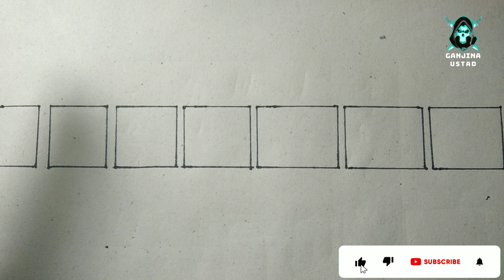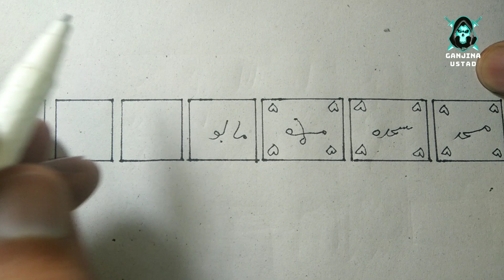Muhabbat Ka Behad Shetani Naqsh // 5 Mint My Mahboob Kadmo My// Tilsim For Love //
Muhabbat ko bara karny ka taweez
Muhabbat barhany ka naqsh
Mahboob ko Muhabbat My Tarpany Wala Taweez / 1 Din My Mahoob Pyar My Pagal / Naqsh love /lovenotes

Muhabbat ka Shetani Tilsil |Boht hi Jalali or Powerful Taweez | Mahboob Gulam Ban ky Rahy ga

Muhabbat ka Dafnany Wala Taweez | Mahboob Sari Zindgi Ap ka Gulam Rahy ga | Boht Powerful Tilsim

Sex karny Ka Jalali Tilsim | Larka ya Larki Khud Sex Ky liya Razi | Boht hi Powerful Taweez

Apny Pyar Mein Pagal Karny Ka Taweez | Mahboob ko Muhabbat Mein Bechain Kar Deny Wala Taweez

Ak Din My Mahboob Ap Ky Kadmo My | Muhabbat ka Boht hi Powerful Shetani Taweez |  @Ganjina Ustad ​